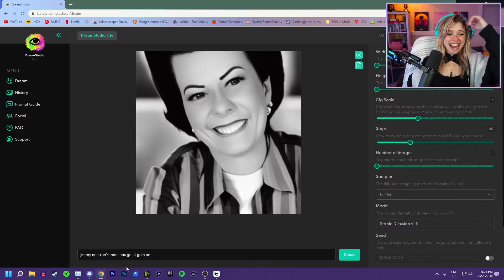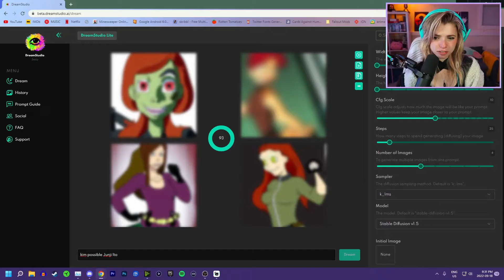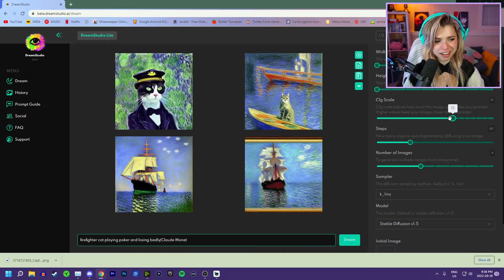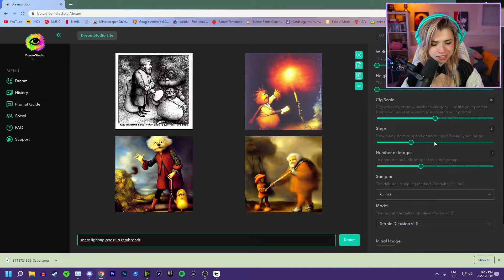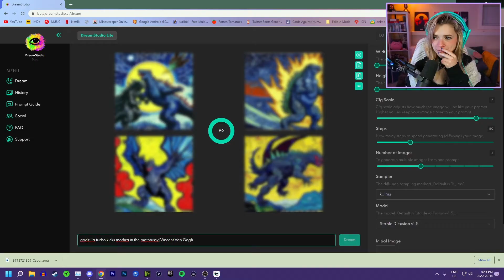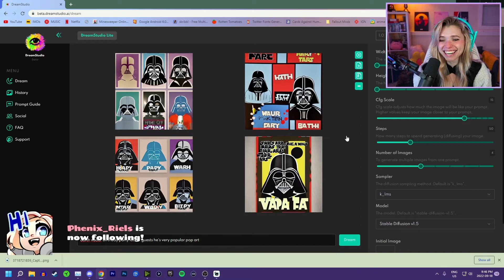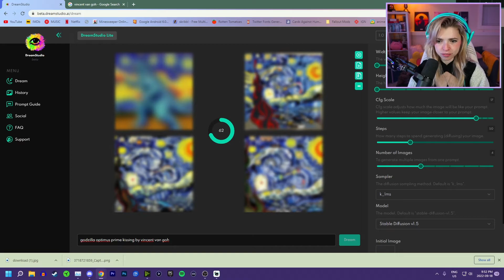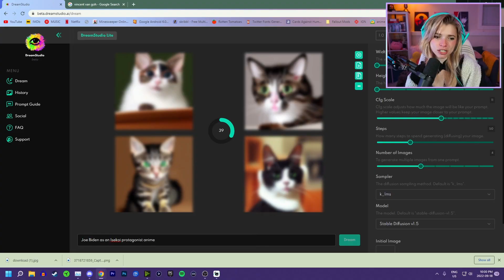ROBOT ARTIST DRAWS OUR CHILDHOOD (HORRIBLY)